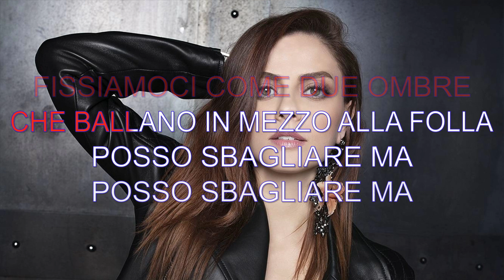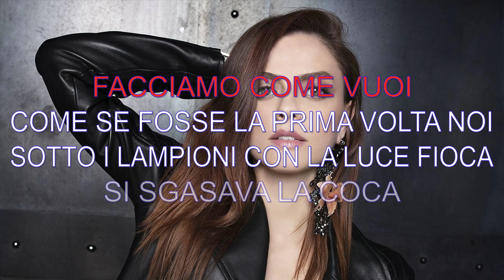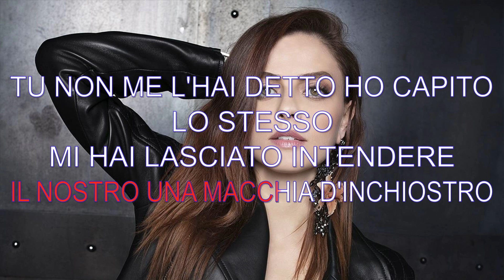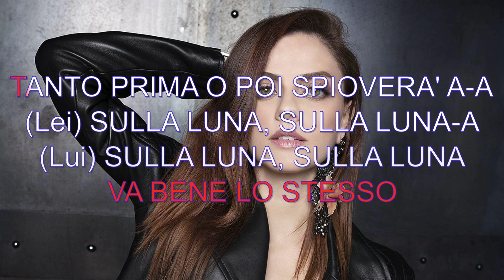Annalisa feat. Rkomi - Vento sulla luna - Karaoke con testo - Frezee Tube Karaoke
Karaoke canzone "Vento sulla luna" di Annalisa feat. Rkomi.